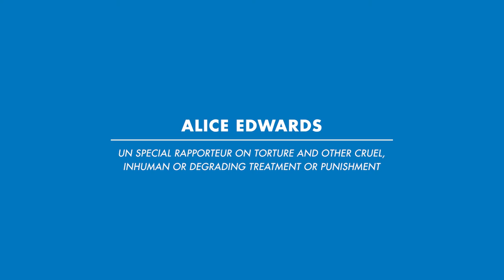Special Rapporteur on Torture at the Australian National OPCAT Symposium 9 September 2022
Keynote address by Dr Alice Edwards, UN Special Rapporteur on Torture address during the opening of the Australian National OPCAT Symposium. The UN Special Rapporteur on Torture highlights the importance of the OPCAT and encourages Australia’s commitment to fully implementing its obligations.